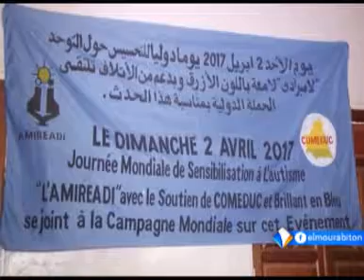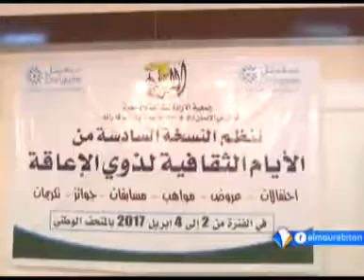نشرة أخبار الواحدة 03ـ04ـ2017 من قناة المرابطون.